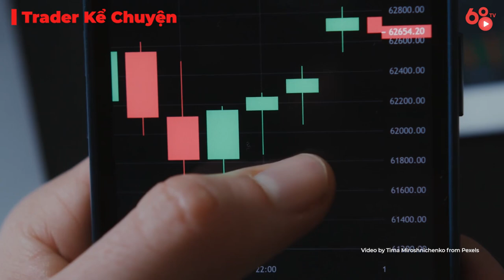Trader Kể chuyện: Tâm sự của nữ hoàng tỉa nến | Tác giả: klinh22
Trong video ngày hôm nay, Coin68 TV xin giới thiệu với các bạn một trong những bài dự thi xuất sắc nhất của TOP 10 Event Trader Kể chuyện - nơi những người tham gia sẽ chia sẻ hành trình của mình với thị trường crypto và chính các bạn -  những khán giả của Coin68 sẽ là người đánh giá.

Đây là câu chuyện "Tâm sự của nữ hoàng tỉa nến" của bạn klinh22, kể về hành trình vấp ngã và trưởng thành trong thị trường crypto với rất nhiều biến động.

Tiêu chí đánh giá: Trong vòng 5 ngày kể từ khi đăng tải, Top 3 video có nhiều điểm tương tác nhất sẽ nhận được giải thưởng của chương trình. Ngoài ra sẽ có thêm 1 giải ấn tượng do BTC bình chọn.

Hình thức tính điểm: 1 view = 1 điểm, 1 like video = 3 điểm, chỉ tính trên Channel Youtube Coin68 TV.

Cơ cấu giải thưởng:
- Video có nhiều tương tác nhất sau 5 ngày đăng tải: 600 USD
- Video có nhiều tương tác thứ nhì sau 5 ngày đăng tải: 400 USD
- Video có nhiều tương tác thứ ba sau 5 ngày đăng tải: 300 USD
- Video thắng giải ấn tượng do Ban tổ chức bình chọn: 200 USD